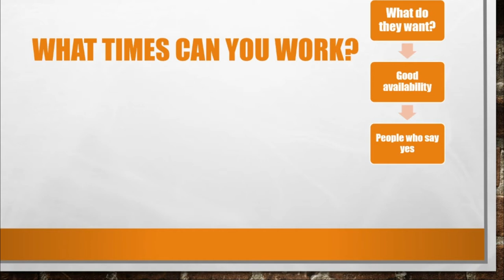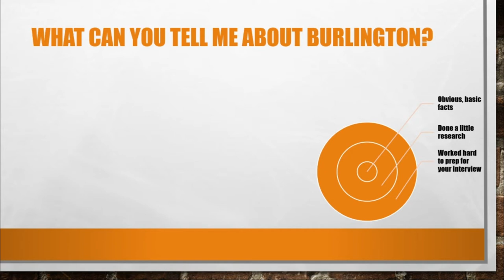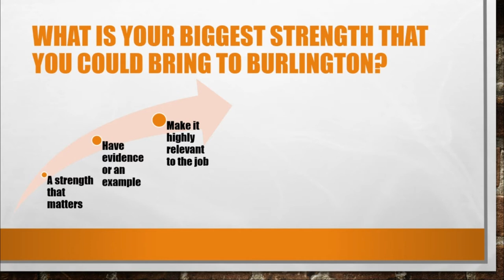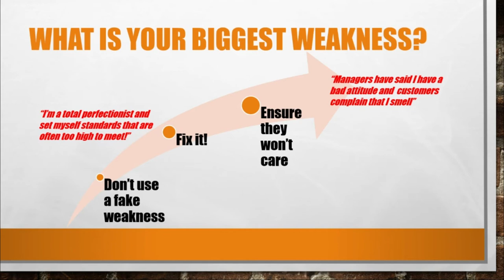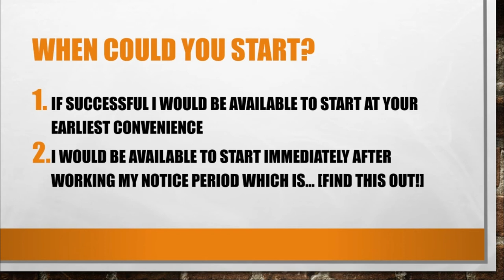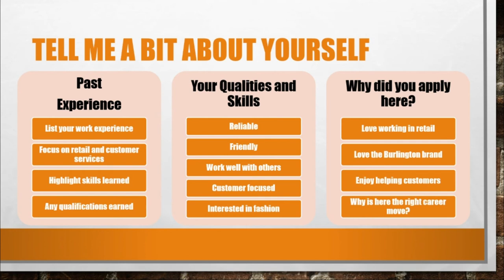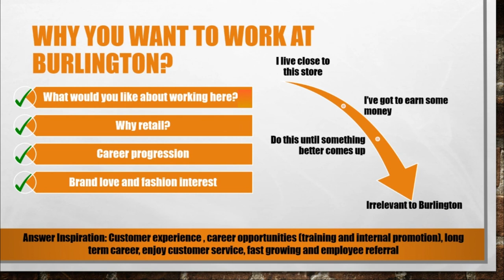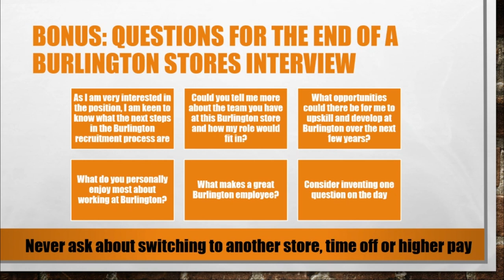Most Asked Burlington Coat Factory Interview Questions and Answers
This is the video you need to watch if you have an interview with Burlington Stores (also known as Burlington Coat Factory) coming up. In this video I will show you the most common questions that come up in Burlington interviews based on the real experiences of people who have been interviewed there. Not only will I show you the questions but I will teach you how to prepare and teach you about the history and key facts you need to take to your interview.